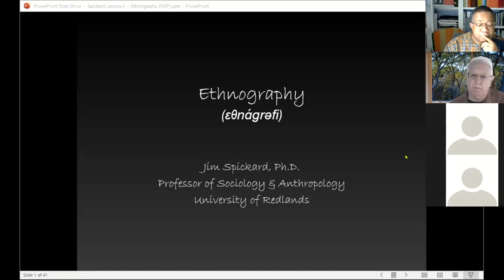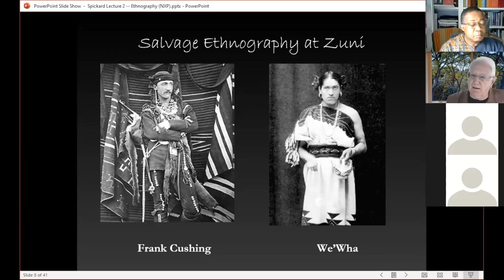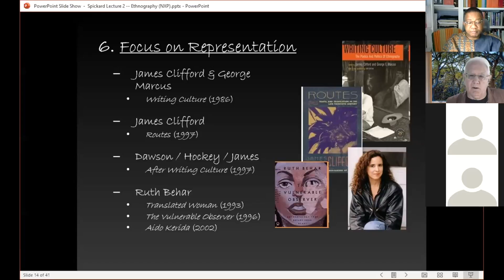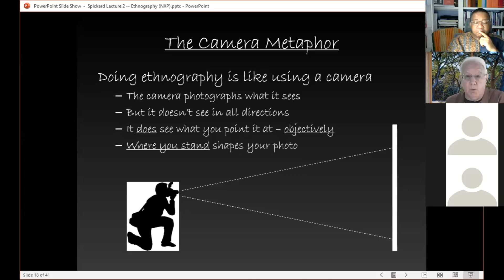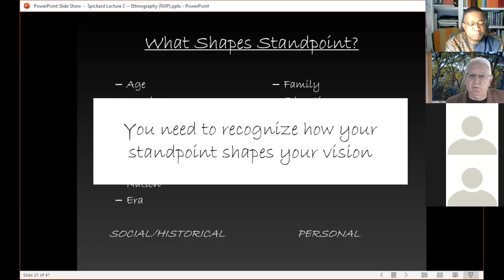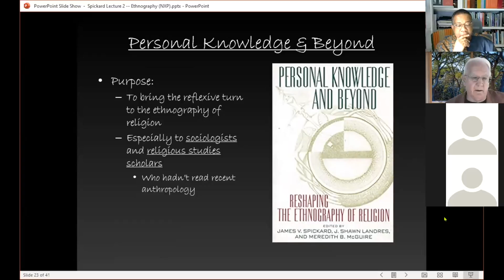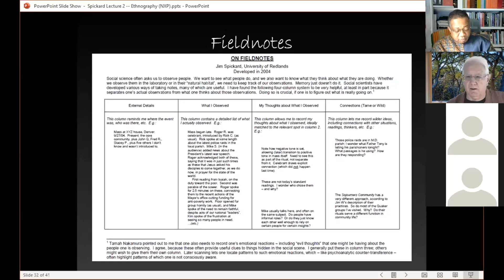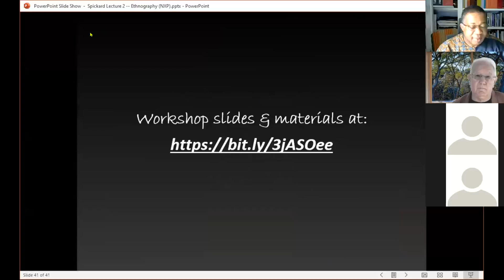Portuguese--EAR Workshop 1: Spickard, James Lecture 2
James Spickard, University of Redlands, USA

Portuguese
Intro to Social Science Research; Ethnography
Lecture 2